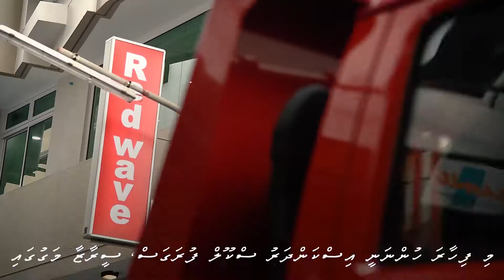RedWave Kitchen Hulhuvun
Videography and Editing by : Ahmed Shurau | Avas